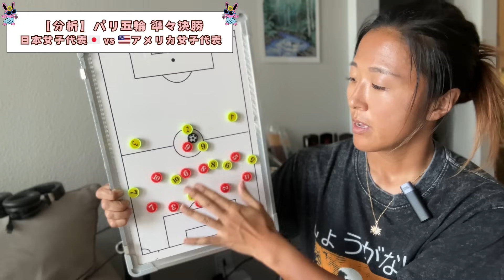【パリ五輪】準決勝進出ならず 日本女子代表vsアメリカ女子代表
＼＼永里優季 ファンクラブ 会員登録受付中／／
ブログ、動画、ライブ配信、プレゼント企画、会員限定コンテンツ盛り沢山

＼＼ポッドキャスト【永里優季のうさぎラジオ】／／

(USA only)